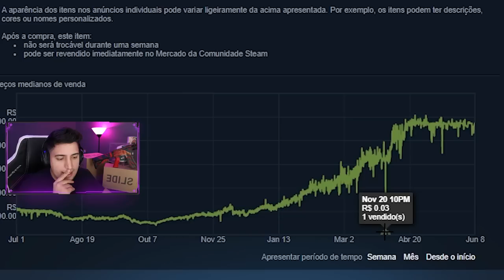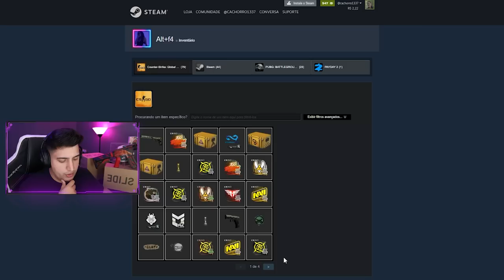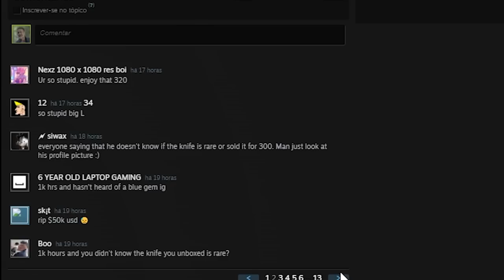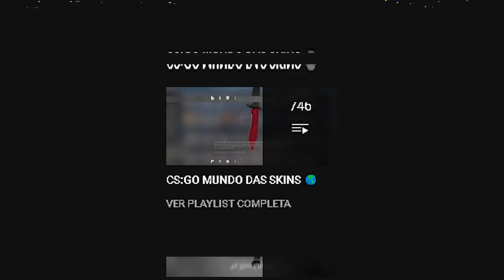Algo terrível aconteceu... Mesmo assim estão RINDO & XINGANDO ele (não façam isso)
Confira o caso em que uma das skins mais raras do CS:GO, a Nomad Blue Gem (Diamond Knife), que vale cerca de 40 mil dólares acabou sendo vendida a preço de banana...